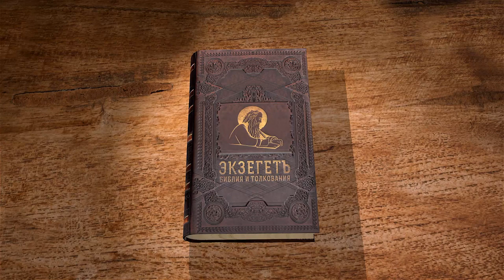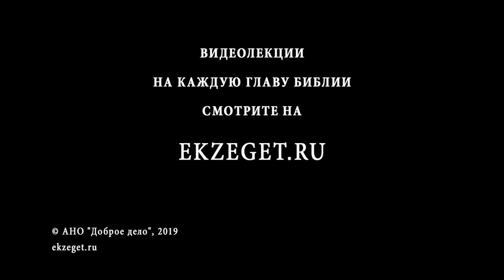2-я книга Ездры. Глава 6. Андрей Десницкий. Письмо царю Дарию. Толкование Ветхого Завета. Библия.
Продолжаем цикл лекций Профессора Андрея Десницкого по 2-ой книге Ездры и в 6 главе книге касаемся следующих тем:

Об анархизме в книге
О восстановлении стройки Храма
О мотивах к постройке Храма
О письме правителей финикийских царю Дарию о прекращении восстановления Храма и ответе царя
О бюрократической переписке и других свидетельствах того, что это все действительно происходило.